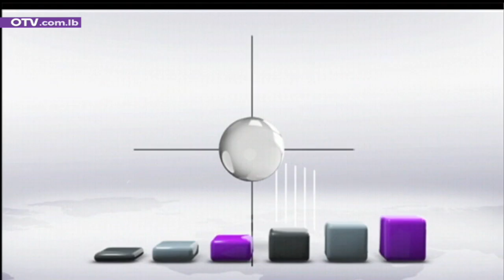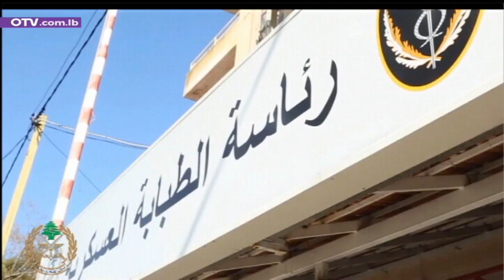أخبار الظهيرة - السبت 4 كانون الأول 2021 مع جورج عقل